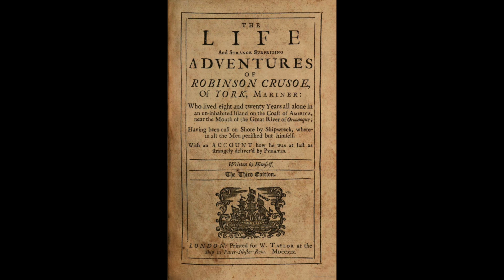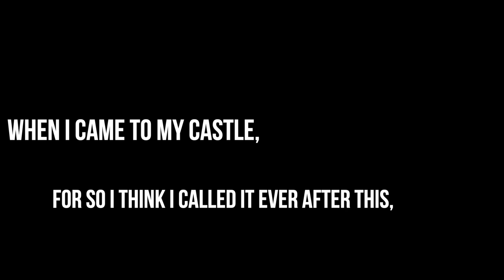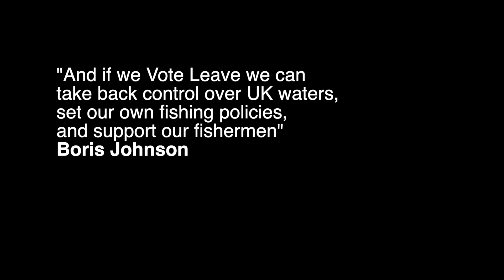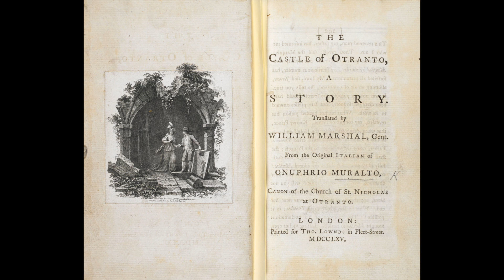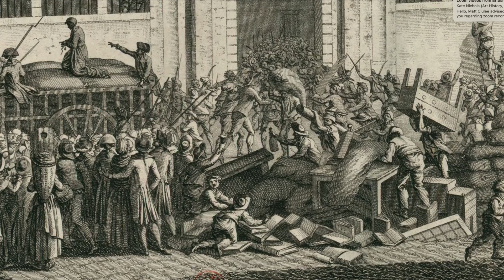Our Haunted Shores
If Dover’s white cliffs remain indelible markers of England – and Englishness – they do so as figures in a far larger debate around the political meanings of the coasts, beaches, and coastal waters of Great Britain. In recent years alone these spaces have featured prominently in debates and anxieties around migration, Brexit and the UK fisheries, and coronavirus lockdown restrictions (and their transgression).

In this talk, Dr Jimmy Packham explores a British literary tradition that has, at its heart, an abiding preoccupation with the coast.

Examining in particular the important work undertaken by gothic fiction in articulating the rich, yet fraught, cultural history of this region: Britain’s literature of terror is a literature not of haunted castles or ruined abbeys but of shorelines. The coast is repeatedly used as a means of meditating on pressing questions of national identity and belonging – from the late eighteenth century, when gothic fiction emerged simultaneously with the rise of the beach as a site of pleasurable recreation, to the proliferation today of gothic fiction concerned with coastal spaces, mirroring renewed political exploitation of the metaphorical porousness and vulnerability of the British coastline.

00:00 Introduction
01:58 The first novel in English - Daniel Defoe's 'Robinson Crusoe'
09:52 Why thinking about shorelines matters now
13:13 The threat of Climate Change
16:16 Jane Austen's 'Sanditon'
17:32 The emergence of Gothic Literature - Horace Walpole's 'The Castle of Otranto'
21:00 The Gothic response to the horrors and terror of the French Revolution
21:56 Fanny Burney's 'The Wanderer'
22:30 Bram Stoker's 'Dracula'
24:05 Contemporary Britain - Helen Oyeyemi's 'White is for Witching'
28:20 Andrew Michael Hurley's 'The Loney'
36:38 Daisy Johnson's 'Fen'